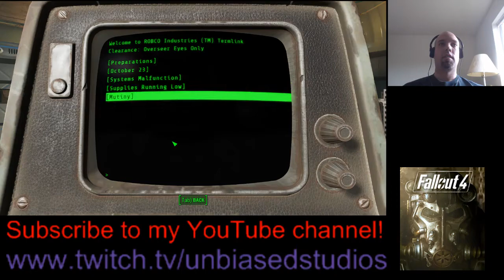Fallout 4 Stream Part 1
This is why you don't trust door to door salesmen!